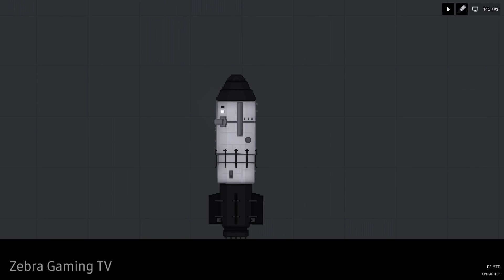CYBERNATIC Faction can't be defeated ? - People Playground 1.21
SAITAMA & Goku MUI & Dark Soul vs Cybernatic Faction - People Playground 1.21

New Cybernetic Factions can kill Dark Soul Boss ?